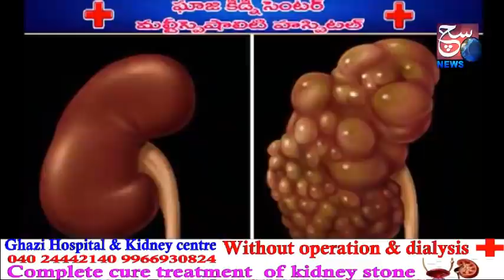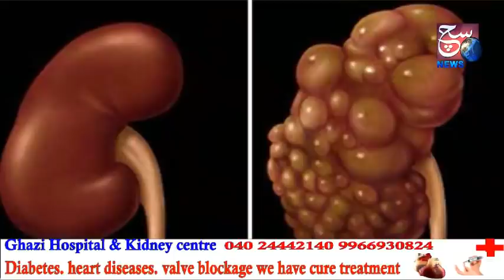Nizam Aur Razakaaron Ko Leakr Kishan Reddy Ji Hum Ne Naujawan Nasal Ko Waaqif Karadiya | SACH NEWS